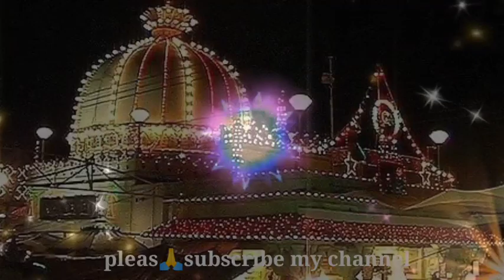khwaja ji new video 🤲💫🤲khwajagaribnawaz kgnzoon 1millionviews #